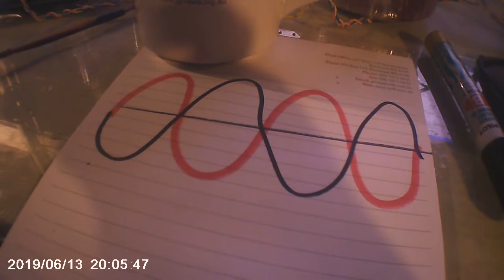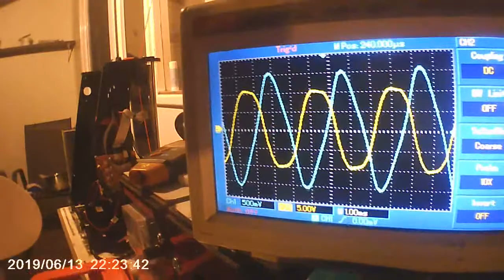Mr Preva Bucking Coils Followup Transformers 35 of 365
i have stopped working on development of my newman motor this week, so, hopfully big gains will be made here.